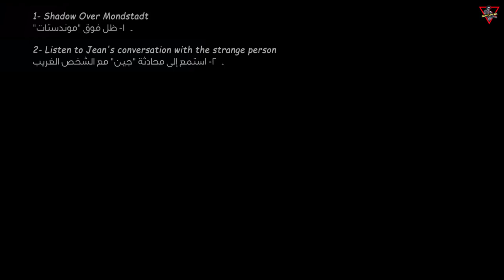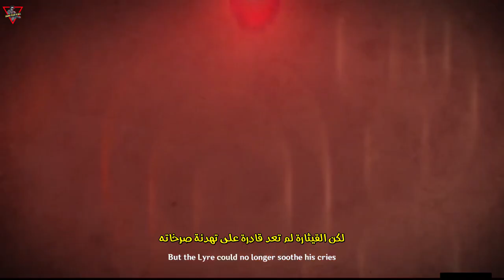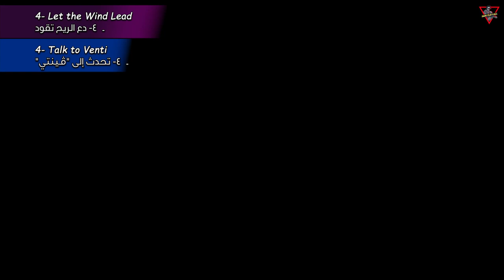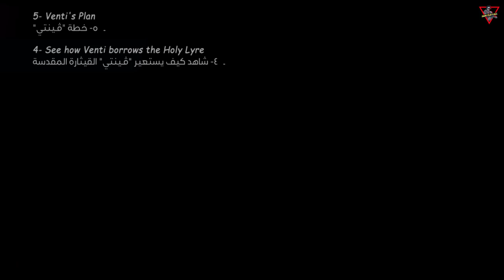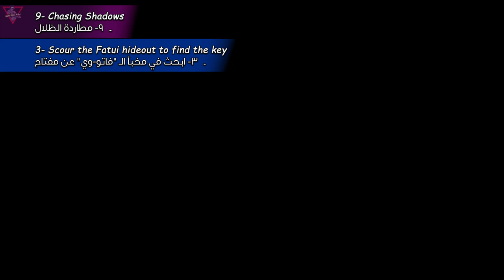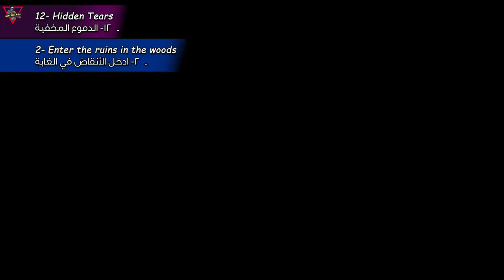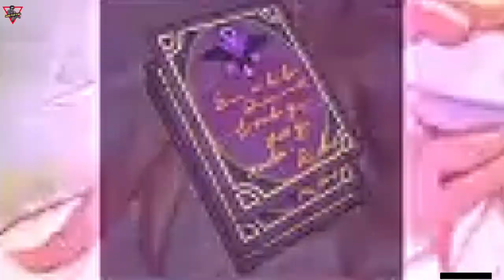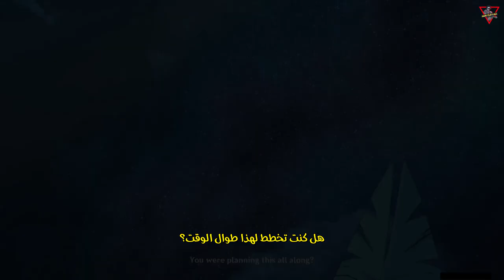Archon Quest: Prologue: Act II \ For tomorrow without tears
After the Traveler dealt with the Temples, they come back to Mondstadt to report to Jean. They find a masked woman talking to Jean, who suggests they kill the dragon to end the problem. Jean dismisses the woman, stating that she has no respect as she doesn't know that Stormterror is actually Dvalin, one of the Four Winds. Jean then spots the two and explains to them that the woman she spoke to is a Fatui diplomat.

1) Shadow Over Mondstadt

0:30 1- Return to Mondstadt
0:46 2- Listen to Jean's conversation with the strange person
3:18 3- Return to the Knights of Favonius Headquarters with Jean
3:52 4- Talk to Jean

2) Unexpected Encounter

6:09 1- Leave the Knights of Favonius Headquarters
6:15 2- Talk to Paimon
7:05 3- Look for the suspicious person
7:12 4- Talk to Paimon
7:24 5- Look for the suspicious person using Elemental Sight
3) That Green Fellow

8:46 1- Find the Green Fellow
8:51 2- Listen to the Bard's performance
11:3 3- Talk to the mysterious bard
4) Let the Wind Lead

15:1 1- Go to Windrise
15:5 2- Talk to Venti
16:5 3- Defeat the creature
17:1 4- Talk to Venti
5) Venti's Plan

17:3 1- Talk to Venti
19:4 2- Go to the Cathedral with Venti
21:1 3- Go to Venti
21:3 4- See how Venti borrows the Holy Lyre
23:2 5- Talk to Venti
23:4 6- Talk to the sister
6) Venti's New Plan

25:1 1- Talk to Venti
27:3 2- Enter the Cathedral at night (18:00 – 06:00)
28:4 3- Infiltrate the basement and obtain the Holy Lyre der Himmel
7) Wild Escape

29:5 1- Escape the Cathedral
30:0 2- Use the wind currents to get far away from the Cathedral
30:2 3- Hide in the tavern
30:4 4- Talk to Diluc
31:2 5- Hide on the second floor of the tavern
32:2 6- Talk to Diluc
32:3 7- Answer Diluc's questions
8) Behind the Scenes

36:2 1- Leave Tavern
36:2 2- Wait till the tavern is closed (00:00 – 06:00)
36:5 3- Go back to the tavern
36:5 4- Talk to Diluc
9) Chasing Shadows

40:3 1- Enter the Fatui hideout
42:4 2- Interrogate the guard
44:4 3- Scour the Fatui hideout to find the key
50:3 4- Open the door using the key you have found
50:4 5- Enter the area where the lyre is stored
51:1 6- Defeat Agent
51:4 7- Obtain the Holy Lyre der Himmel
51:5 8- Talk to Paimon
10) State of the Holy Lyre der Himmel

52:2 1- Bring the Holy Lyre back to the tavern
53:0 2- Talk to Venti
54:3 3- Use Dvalin's Teardrop Crystal on the Holy Lyre
54:4 4- Talk to Jean
11) Fallen Tears

56:3 1- Go to the Thousand Winds Temple
58:3 2- Defeat the monsters guarding the ruin to complete the challenge
58:5 3- Obtain Dvalin's Tear
12) Hidden Tears

59:3 1- Go to the ruins in the woods
1:01:20 2- Enter the ruins in the woods
1:01:42 3- Defeat all opponents in the ruin
1:04:50 4- Obtain Teardrop Crystal (Hidden Tears) Dvalin's Tear
13) Stolen Tears

1:07:03 1- Go to the Eclipse Tribe at Dadaupa Gorge
1:07:28 2- Open the chest to obtain Dvalin's Tear
14) Crystal Tears

1:09:02 1- Go to Dawn Winery
1:09:37 2- Talk to Jean
1:10:43 3- Use Dvalin's Tears on the Holy Lyre
15) Reunion With the Dragon

1:12:44 1- Go to Starsnatch Cliff
1:14:55 2- Talk to Venti